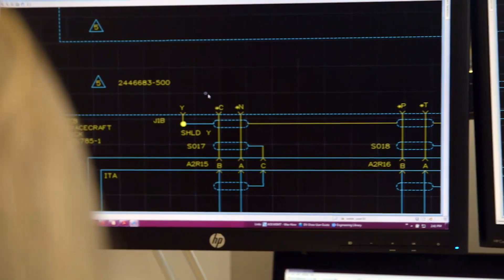Atlas V Starliner CFT: Passing the Torch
As we return human spaceflight to Atlas, we pass the torch of knowledge to future generations, building on all we have learned.

Go Atlas! Go Centaur! Go Starliner!